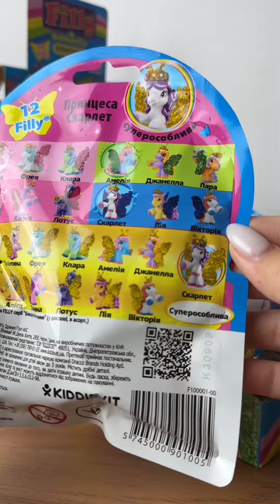ВІДКРИВАЮ БАГАТО фігурок FILLY серії Блискучі Метелики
Цікава новиночка у @ - фігурки FILLY серії Блискучі Метелики 🦋

👑 У тіарі кожної фігурки є кристал 💎

👑 Є суперособлива Filly з 5 кристалами у тіарі 👑

👑 Фігурки мають приємне на дотик флоковане покриття 🥰

👑 У коллекції можна знайти одну героїню з кольоровими або золотими крилами 🦋

👑 В серії 12 фігурок 👍